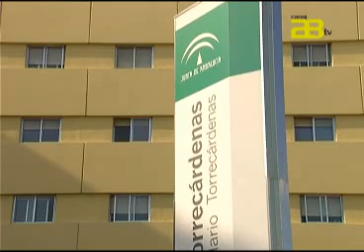Almería Noticias Canal 28 - Desciende el consumo de drogas entre los jóvenes andaluces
El consumo de todas las drogas ha descendido entre la juventud andaluza, pero ha bajado la edad de inicio de dicho consumo, según un estudio elaborado por la Junta y que ha sido presentado este lunes por la consejera para la Igualdad y Bienestar Social, Micaela Navarro. El estudio se ha realizado entre 2009 y 2010 a partir de una encuesta a más de 2.600 andaluces con edades comprendidas entre los 14 y los 29 años.